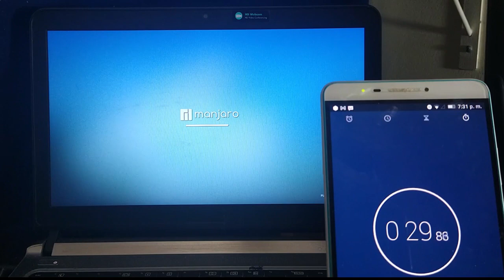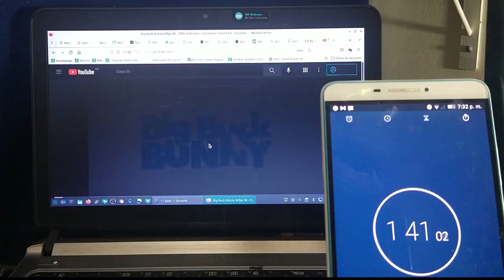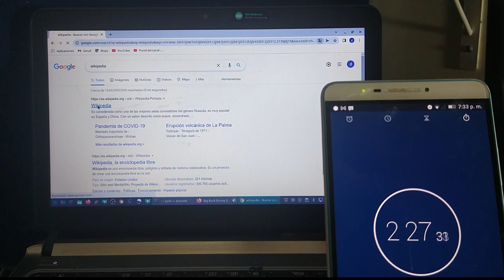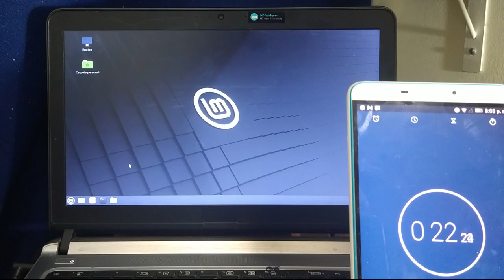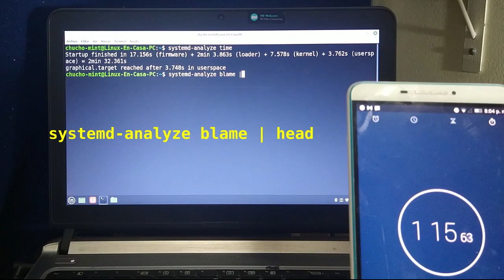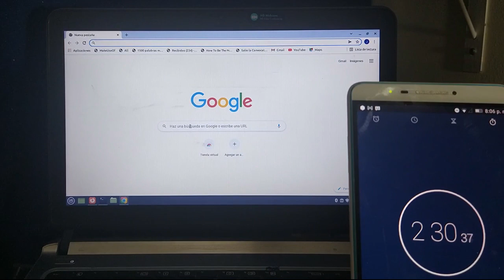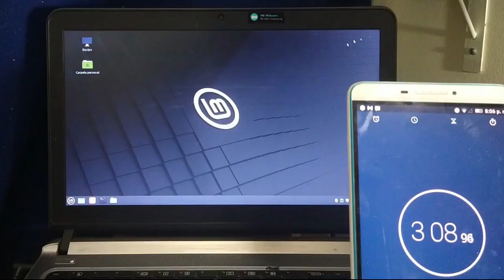Manjaro vs Mint 2022 🐧 [GNU/Linux] [KDE Plasma vs Cinnamon] [V310]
Comparación del tiempo de arranque y el uso de la memoria RAM en las Distribuciones Manjaro Linux y Linux Mint 20.3 "Una" con los Entornos de Escritorio KDE Plasma y Cinnamon, respectivamente.

HARDWARE
Prueba de desempeño hecha en:
PC:  HP ProBook 430 G3
Procesador:  Intel i5-6200U (4) a 2,8 GHz
RAM:  8 GiB

00:00  Inicio - Manjaro Linux
00:40  Escritorio KDE Plasma
01:47  Firefox - YouTube - Blender Movie
02:36  Google Chrome - Wikipedia
02:42  Memoria RAM free -h
03:23  Inicio - Linux Mint
03:51  Escritorio Cinnamon
05:16  Firefox - YouTube - Blender Movie
06:07  Google Chrome - Wikipedia
06:14  Memoria RAM free -h
06:38  Apagado

Al comienzo se tiene el tema:
Brass Orchid de Bobby Richards
Y al final se escucha el tema:
Fast and Run de Nico Staf.
Descargados de la Biblioteca de Audio de YouTube Studio